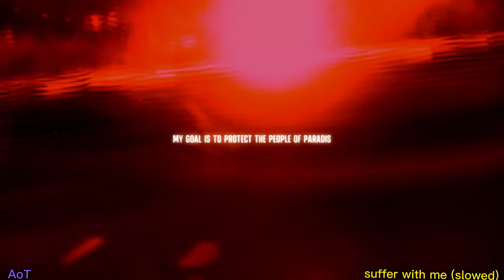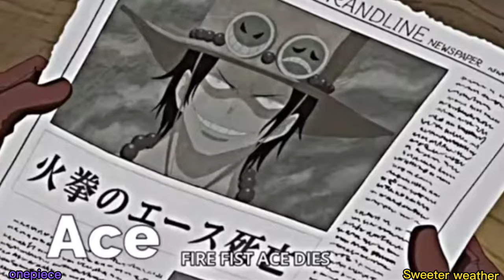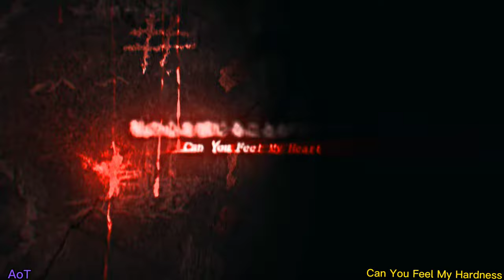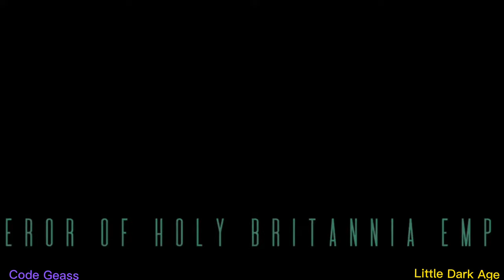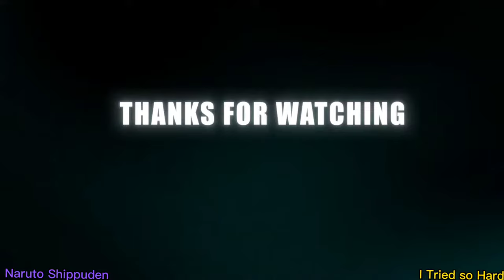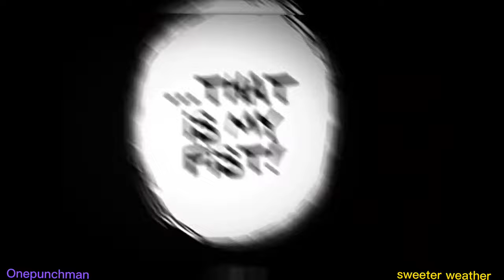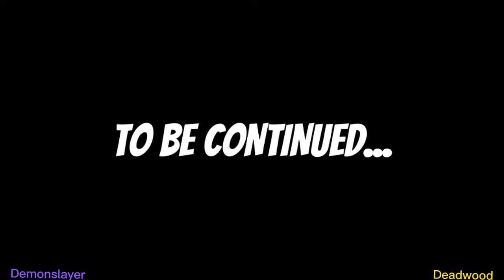Anime TikTok Compilation 1 Hour#animetiktokcompilation#1houranimecompilation